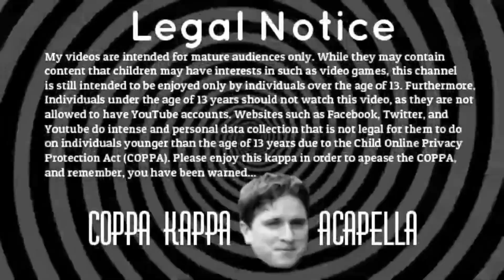Simpvp.net - Out Here Buildin'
The Hotel Pastā is the newest addition to Mavossa, my main base on simpvp, and is the first thing I have built using litematica. The entire building was constructed by me in creative beforehand.